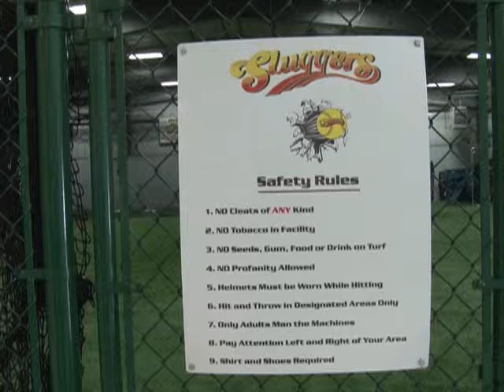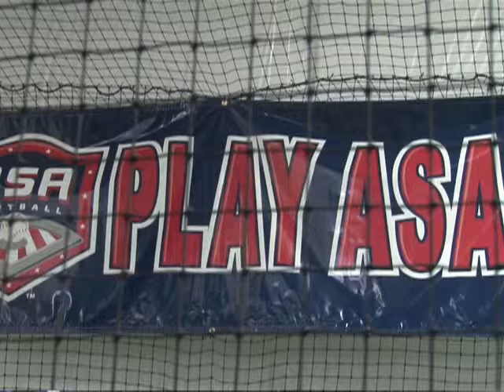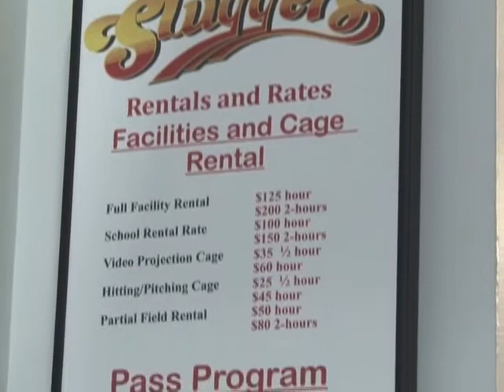Sluggers Feature Story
Sluggers Baseball and Softball Training Facility recently opened in Brewer on 60 Acme Road to help Maine kids. Here is some incite to why the facility was built and the future plans with baseball and softball in Maine.